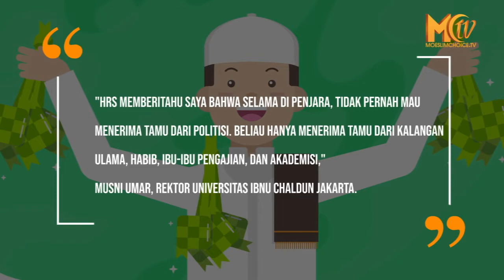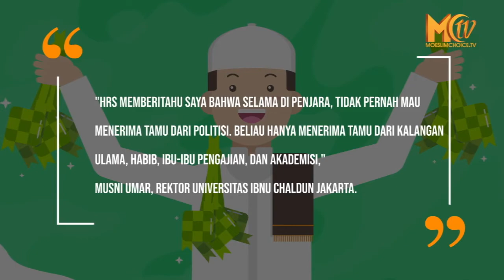Bukan Tak Ada, Tapi HRS Menolaknya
Hingga sepekan Hari Raya Idul Fitri alias Lebaran, belum satupun politisi, baik dari Partai maupun Non-partai, yang mengunjungi atau bersilaturahmi ke Eks Imam Besar FPI, Habib Rizieq Shihab (HRS) di Rutan Bareskrim Polri.

Habib Rizieq diketahui telah dua kali berlebaran Idul Fitri di Penjara. Hal
tersebut disampaikan, Pengacara Habib Rizieq Shihab, Aziz Yanuar, seperti
dilansir dari pojoksatu.id.

Sementara itu, muncul pernyataan dari Habib Rizieq Shihab (HRS), terkait tak ada politisi yang mengunjunginya saat lebaran atau Idul Fitri di Rumah Tahanan (Rutan) Bareskrim Polri.

Habib Rizieq, yang menjadi imam, sekaligus khatib saat Shalat Idul Fitri  di di tahanan, menyatakan jika dirinya memang menolak tamu dari kalangan politisi atau pejabat negara.